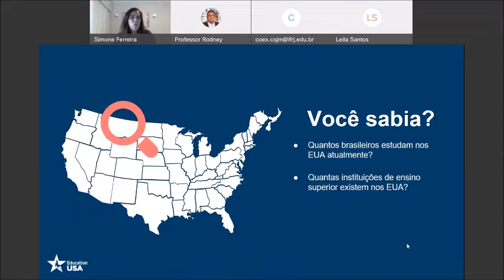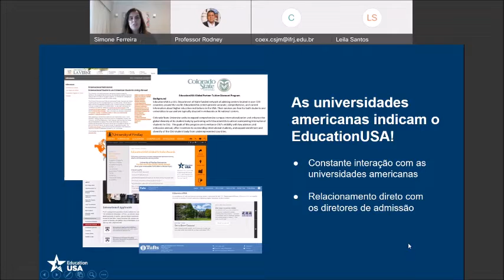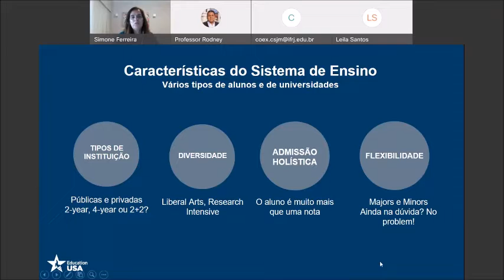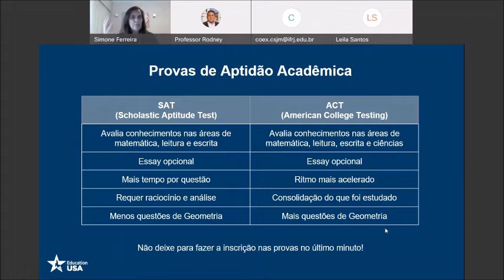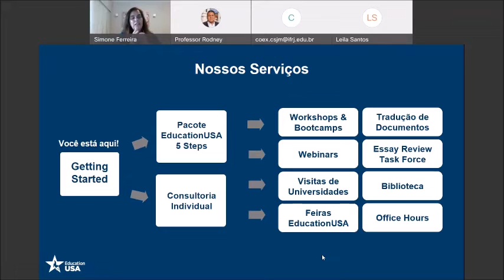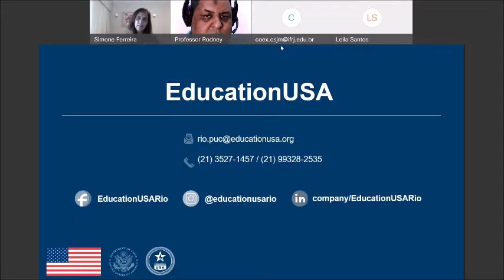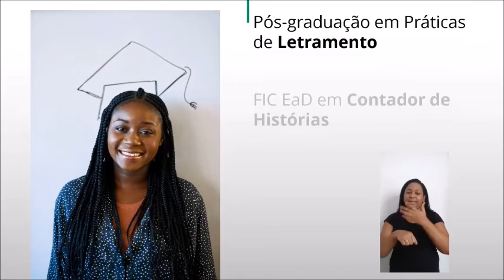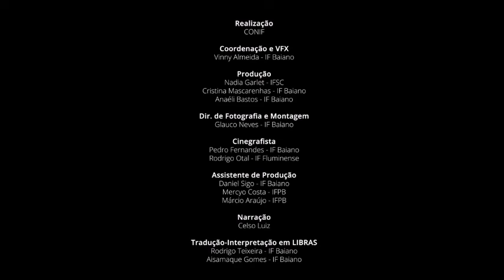EducationUSA. Os 5 Passos para Estudar nos Estados Unidos. Por Simone Ferreira